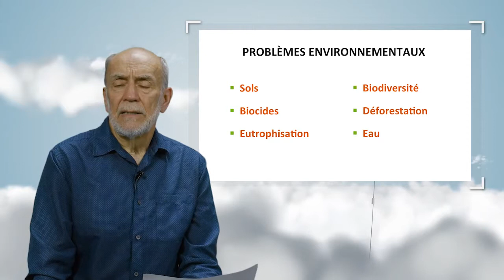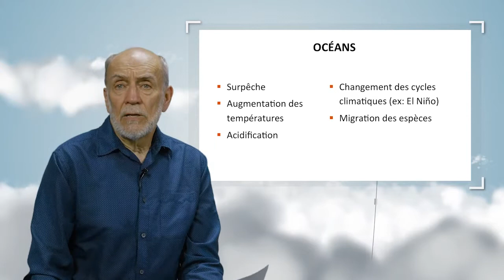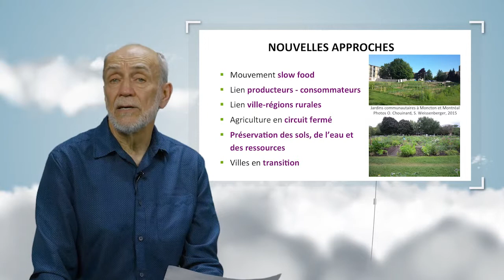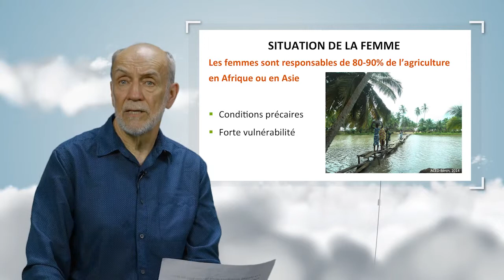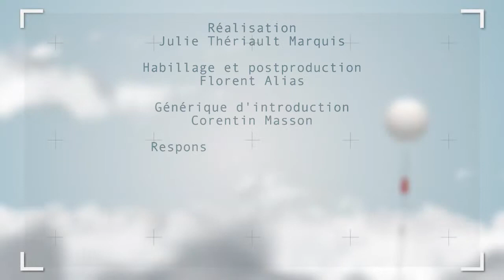Sécurité alimentaire et adaptation de l'agriculture et des pêches aux impacts...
Dans cette vidéo, Omer Chouinard discute des risques que fait peser le changement climatique sur la sécurité alimentaire de la population mondiale et met en lumière quelques pistes qui permettraient d'atténuer et de s'adapter à ces changements environnementaux.